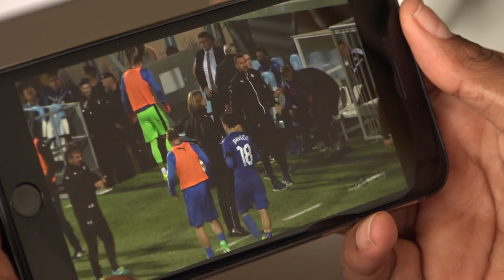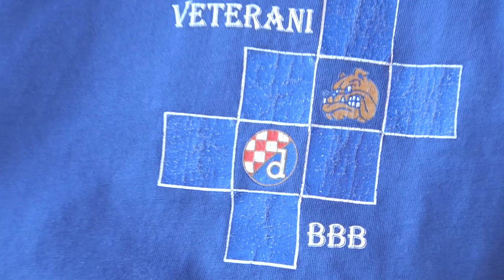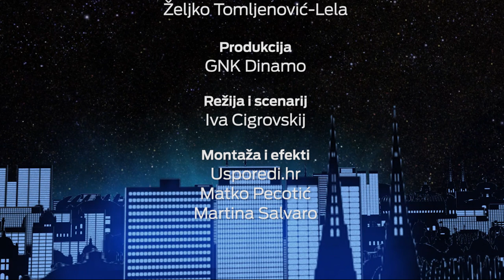PLAVI KVART, 2. emisija: Ivana Mišerić, Hillal Soudani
U drugoj Dinamovoj emisiji ''Plavi kvart'' Ivana Mišerić ugostila je Mr. Derbya- Hillala Soudanija, te nam donosi priču o začecima Bad Blue Boysa. Pogledajte više u drugoj epizodi!

Projekt: GNK Dinamo
Voditeljica: Ivana Mišerić
Gosti: Hillal Soudani i Željko Tomljenović "Lela"

Produkcija: GNK Dinamo
Režija i scenarij: Iva Cigrovskij
Montaža i efekti: Usporedi.hr; Matko Pecotić; Martina Salvaro

Lipanj 2017.